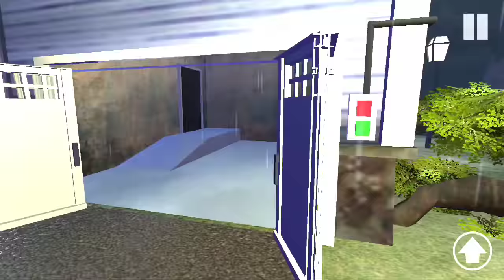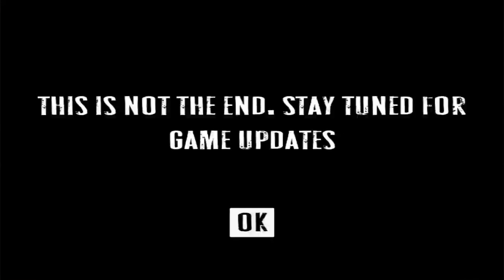Granny Silent PlayHouse Recidence : Horror Game | Shiva and Kanzo Gameplay